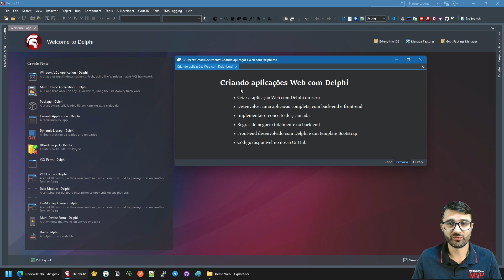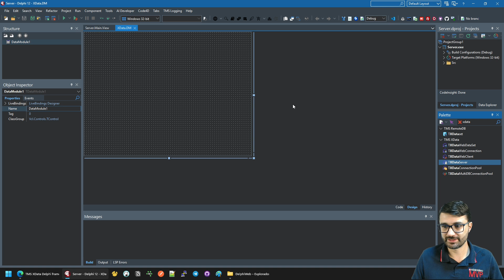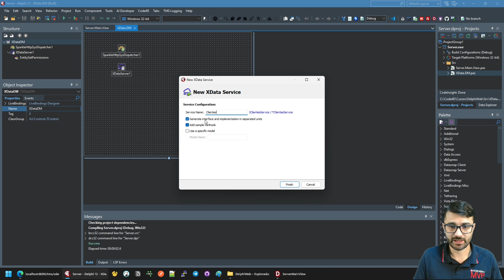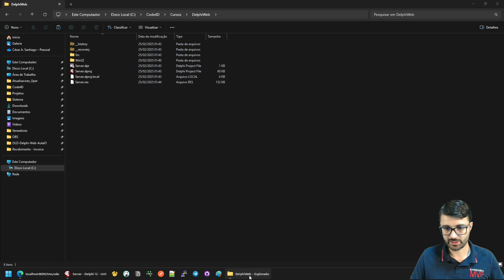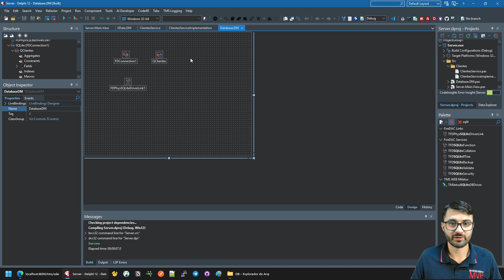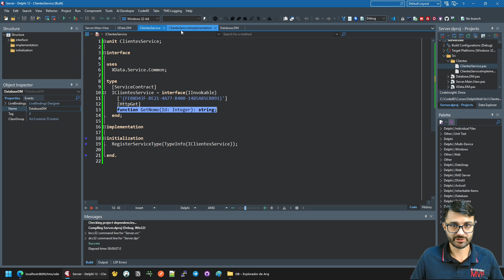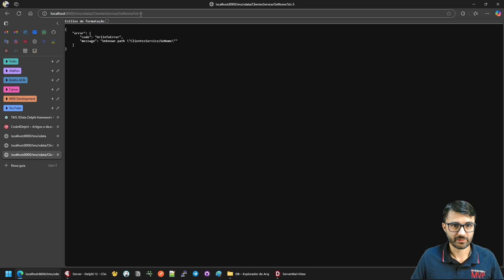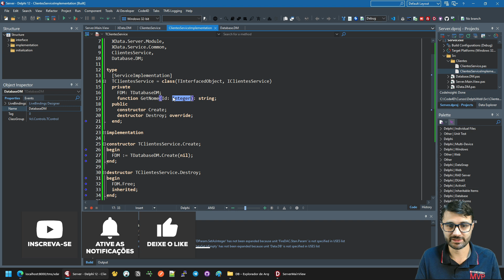Delphi Web #01 - Apresentação e início da criação do back-end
- Criação uma aplicação CRUD, com back-end e o front-end
- Trabalhando com o conceito de 3 camadas
- Com a regra de negocio toda no back-end
- Front-end Delphi com template bootstrap

👍 Curta
🤝 Compartilhe